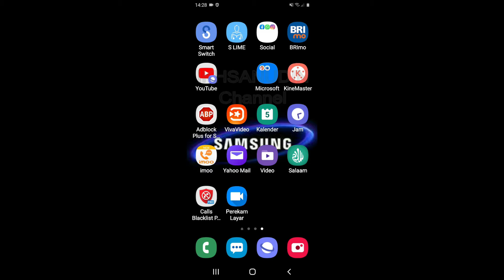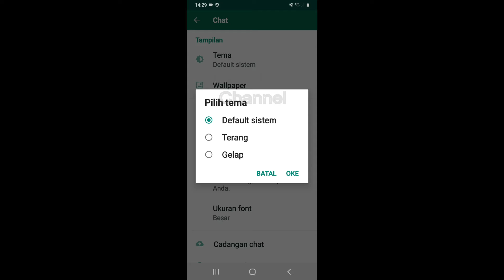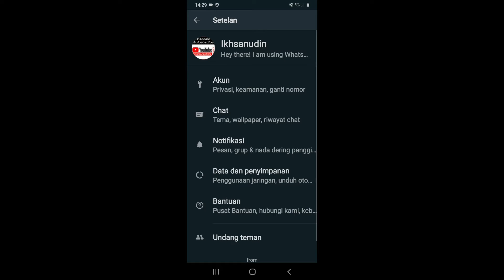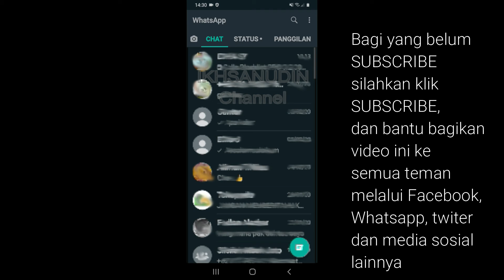Cara membuat Whatsapp Mode Gelap | whatsapp dark mode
Assalamualaikum warohmatullah wabaraktuh.
pada video di atas, saya menxoba untuk membuat sebuat tutorial tentang cara mengubah tema whatsapp jadi mode gelap.
silahkan simak videonya, bagi pengunjung baru yang belum Subsxribe, siahkan kik subascribe.
Cara membuat Whatsapp Mode Gelap
cara membuat whatsapp dark mode
whatsapp dark mode
whatsapp mode gelap